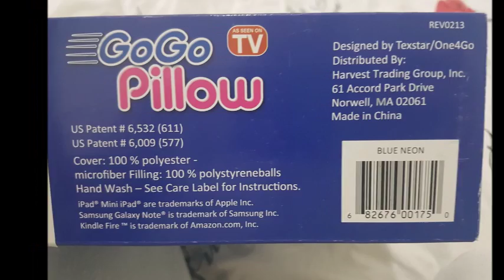Multifunctional Travel Neck Pillow Tablet Case for iPad Laptop Computer